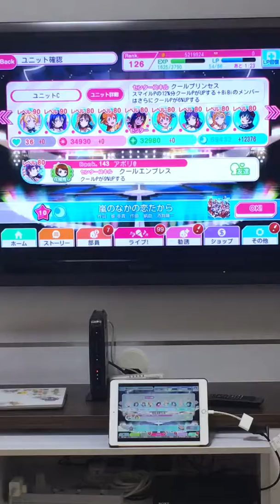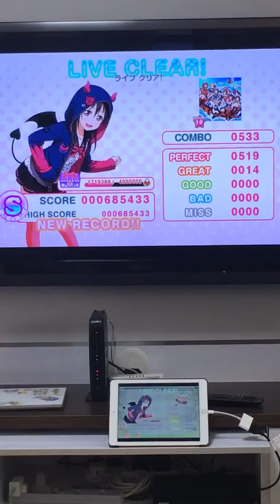Arashi no Naka no Koi Dakota Expert Full Combo